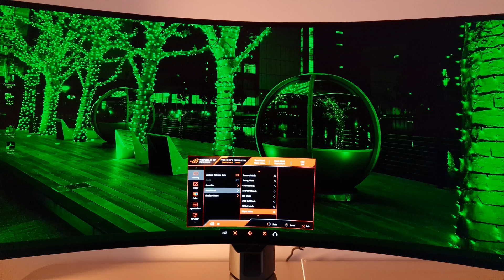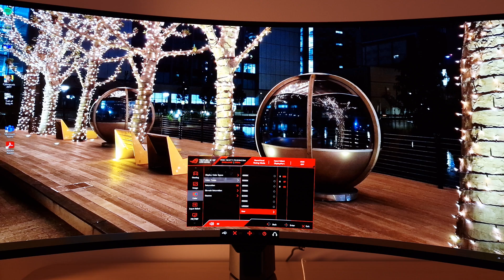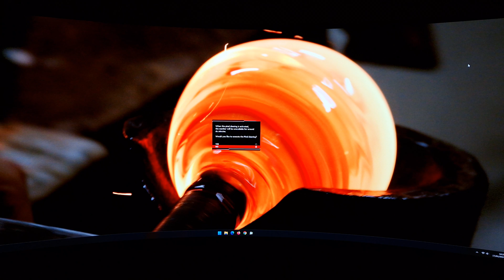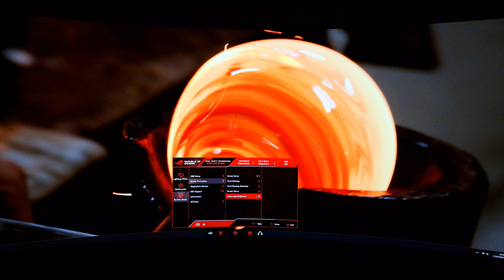ASUS ROG Swift OLED PG34WCDM Best Settings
A look at the best settings for the ASUS ROG Swift OLED PG34WCDM. Refer to the review and full OSD video for further analysis and information on supporting our work.

Best Settings (SDR): 0:00
Best Settings (HDR): 4:44